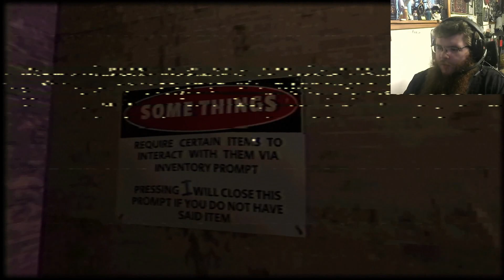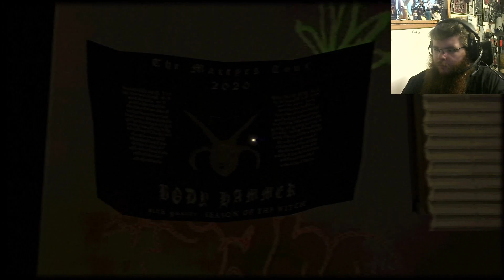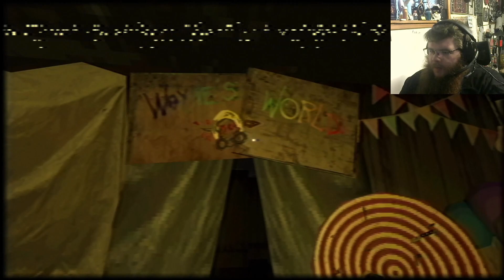Your Average PS1 Blue State Apartment (Cookies)